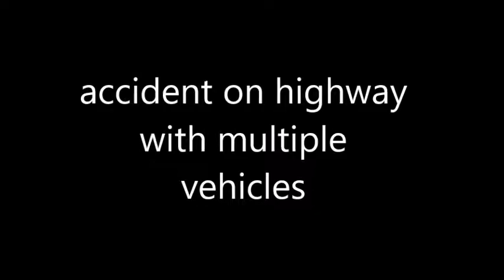accident on highway with multiple vehicles